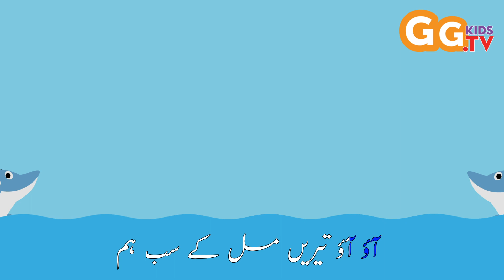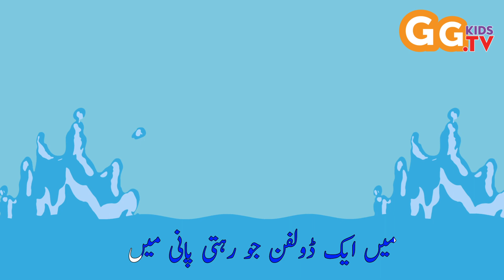Aik Dolphin | Urdu Poem | Bed Time Poem | Kids Poem | Hindi Poem | GG Tv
Kids, Who loves dolphin, well I do.
Enjoy the Rhyme that is  about the dolphin#kidspoem
Hey kids on my channel you can learn exciting and useful poems which not only will be a part of training but also be a part of leisure.
Watch learning Poem for kids. This collection of popular Urdu and Hindi poems is presented by GG TV.